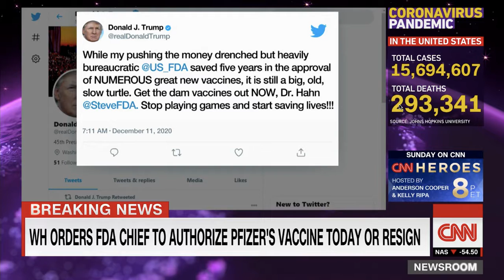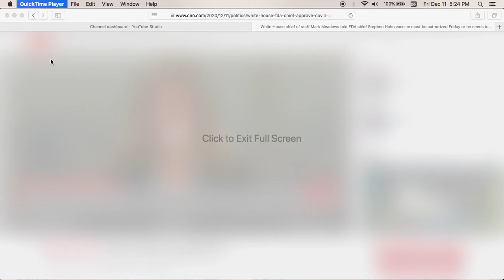FDA must approve Vaccine or be fired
Can this scamdemic get any more ridiculous? Certain jobs and industries will require their workers to get the virus, I mean the Vaccine. Who's going to be Mandated?